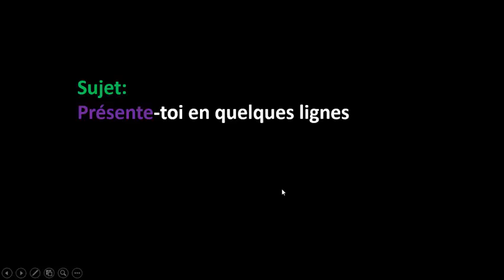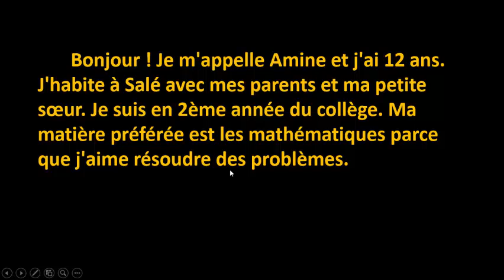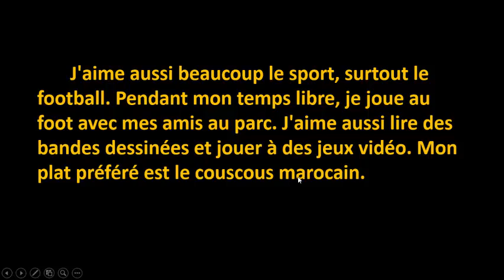Expression écrite: sujet: Présente-toi en quelques lignes/شرح